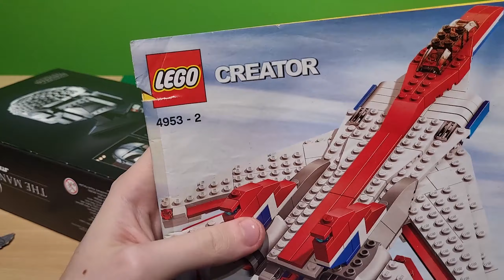Mega nice Deko für Star Wars Fans! | Unboxing & Review LEGO® 75328 The Mandalorian Helm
Hallo ihr Klemmbausteinliebhaber!

Dies ist meine erste Review zu einem Lego Set. Es handelt sich hierbei um die 75328, also um den Mandalorian Helm aus 2022. In diesem Video schauen wir uns alles zu dem Set an, machen ein Unboxing und reden allgemein über das Set.

Das heutige Set: LEGO® Star Wars Mandalorianer Helm

Fakten:
Höhe: 18cm
Breite: 13cm
Länge: 12cm
UVP: 59,99€
Alter: 18+
Teile: 584
Bauzeit: ca. 1h

0:00 Intro
0:15 Unboxing + Review Box & Anleitung
7:39 Helm Review
14:32 Ende

Musik im Video:
-  "Tokyo Music Walker  - Way Home" ist unter einem Creative Commons (cc-by) Lizenz

Vielen Dank fürs anschauen und bis zum nächsten Mal!